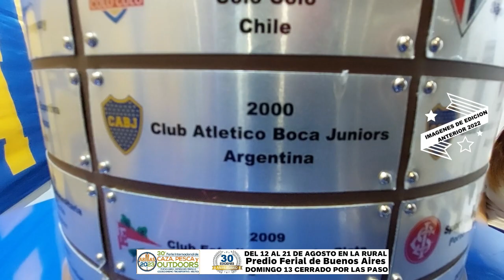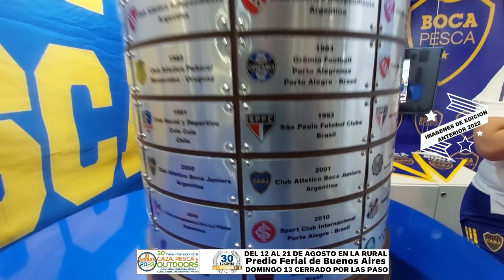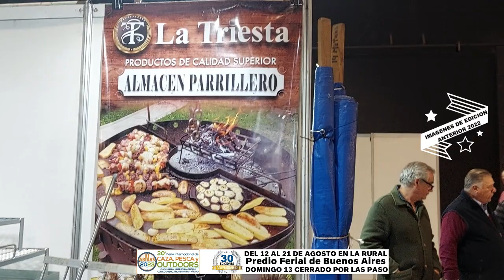FERIA CAZA Y PESCA DEL 12 AL 21 DE AGOSTO EN LA RURAL. IMAGENES DE LA EDICION ANTERIOR